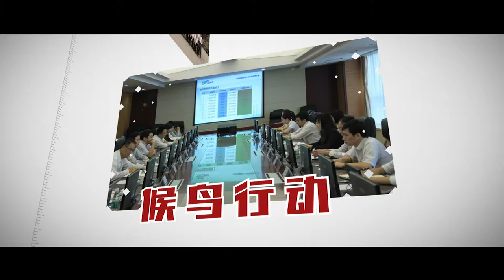Bank of China Jiangsu Branch (Commercial Video)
edited by HE Ye and LIU Xuyang